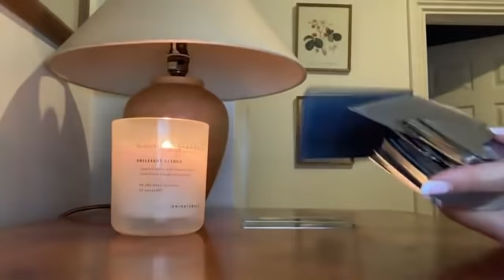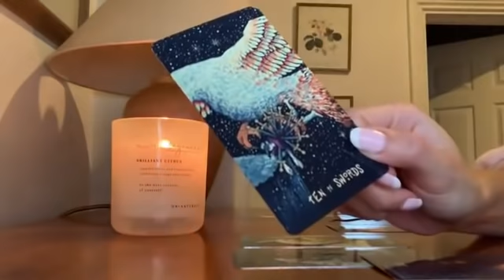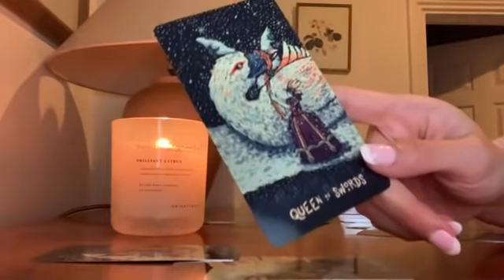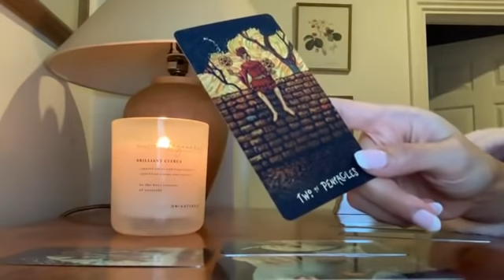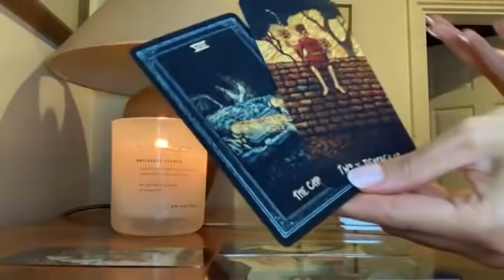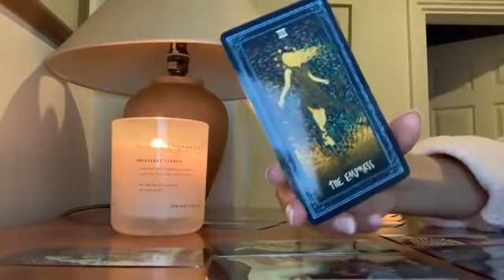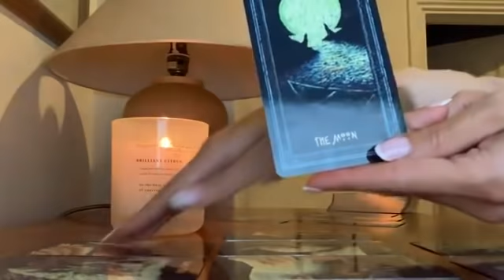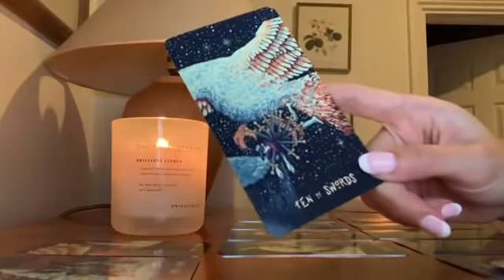SCORPIO- BEFORE YOU DECIDE ON ANYTHING, WATCH THIS! 😱🔥4-10 October 2021 Weekly Tarot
The message you need to hear this week! 4th - 10th October weekly tarot. Give it some thought :)